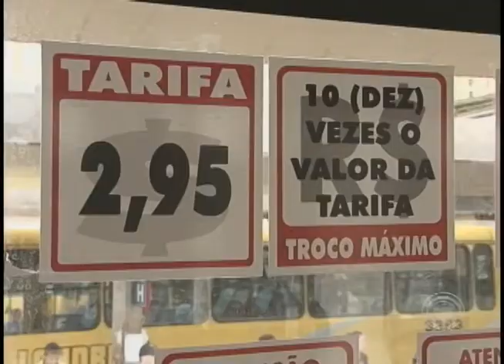CMTU dá explicações ao MP sobre reajuste da tarifa do transporte coletivo (06/01)